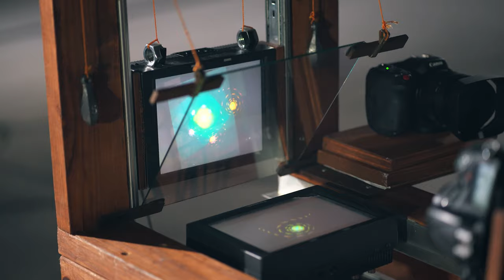HD Video Feedback Kinetic Sculpture: The God Machine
for more videos and explanation. Check out the first iteration of the device See this on Vimeo and with different music

The HD Video Feedback Kinetic Sculpture creates fractals and organic-looking images in real-time, without a computer: this is old-school video feedback.

"It really is quite tangled...very impressive. Lots of wonderful fern-like stuff, also some jellyfish-like stuff, and the Sierpiński gasket now and then. Congratulations!"

             - Douglas Hofstadter

"I like what you are doing very much. It's fascinating. Reminds me of the days when I was playing - experimenting - discovering."

             - Heinz-Otto Peitgen

This is part sculpture, part performance art, and may make the most complex video feedback ever created, using three cameras, two video switchers, a sheet of beam-splitter glass, and an HDMI input from a phone or live video feed.

Much like a musical instrument, the operator at the helm of this device plays it, but instead of making sounds, makes entire worlds, spirals within spirals, loops within loops, galaxies, classical fractal imagery and primordial organisms, leaves, trees, and insects.  It really is the God machine.

When creating with it, hours can pass without noticing. It's deeply relaxing, and when you get into a groove, it's a kind of meditation.

I started this project a year ago, and did the first video shoot a month or so after The device has evolved naturally since then, as have the images it can create. This is the most recent video, shot almost exactly one year to the day from the beginning.

I'd like to thank David Kislin and Federico Baldeschi at JEL Developement - for being nice enough to let me use one of their empty properties (free of charge, no less!) to make this video.